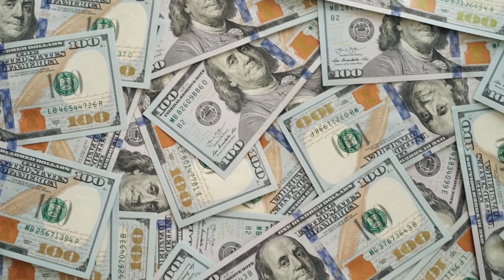ka sarifo sariflaha Shiine Money exchange Dollar iyo Kaash Xadid kasta